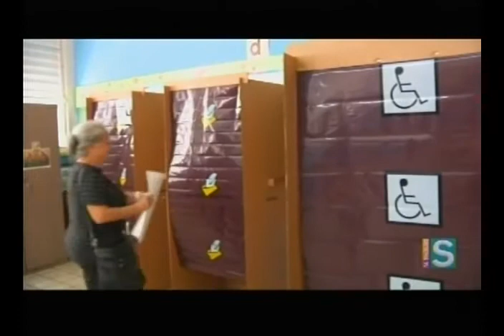Pierluisi NOTICIAS SISTEMA TV 2013 06 24 0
Comisionado Residente reacciona ante aprobación del presupuesto.